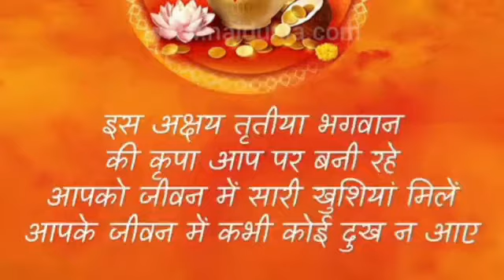Happy Akshaya Trithiya.